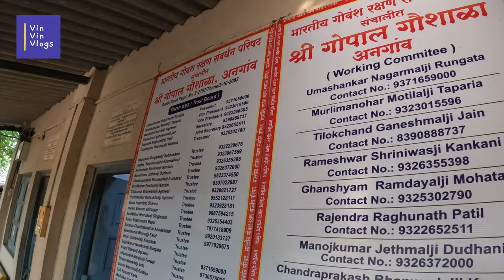Vlog 46 - MOTHER'S DAY pe Dusri MAA se MILNE gaye.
Following are the details for Any Kind of Donation or Visit to Gaushala:

Shree Gopal Gaushala
Angaon, Zila Bhiwandi, Taluka Thane Lamaj, Maharashtra 421302